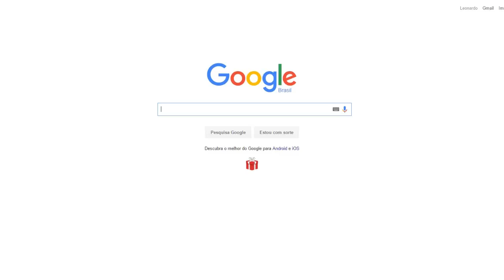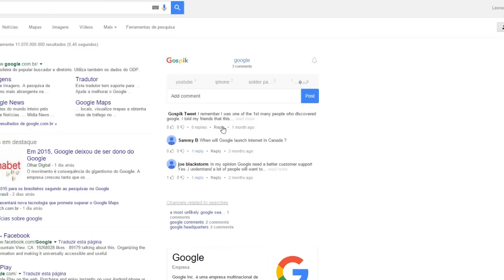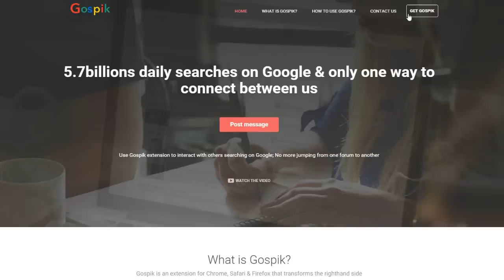Gospik – A extensão que não pode faltar no seu Google Chrome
- O Gospik te ajuda a ver a opinião de outros usuários do Google a respeito de um determinado assunto, site, personalidade, produto ou que for. | Post sobre o Gospik

TECNODIA NETWORKS

PORTAL TECNODIA
Notícias sobre tecnologia, games e cinema

APOIO

TECNODIA RECOMENDA

tecnodia